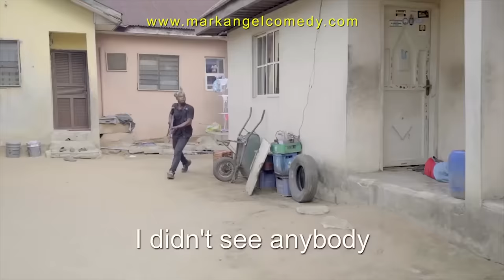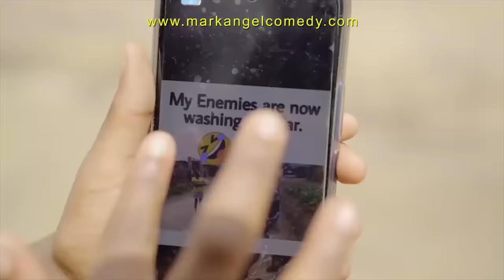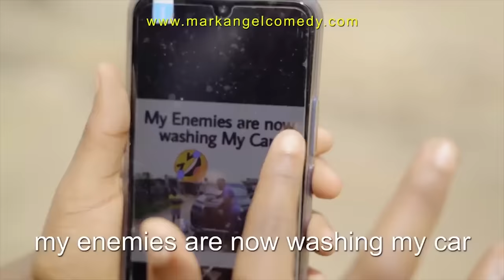Aunty Good Officer (Mark Angel Comedy) (Episode 270)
This very funny video is hilarious. As our culture has been, at every 10 episodes, we bring 3 of our favourite videos. Enjoy this one.